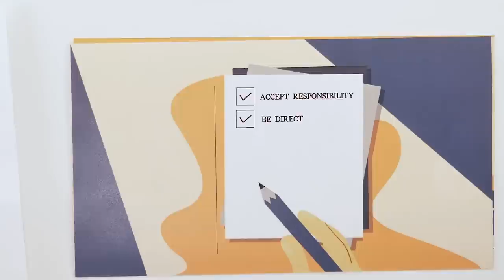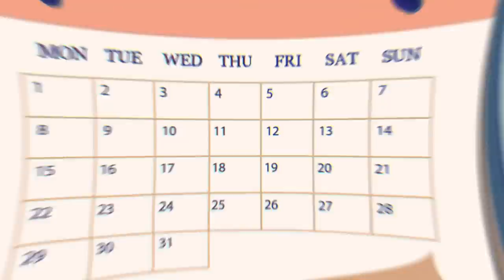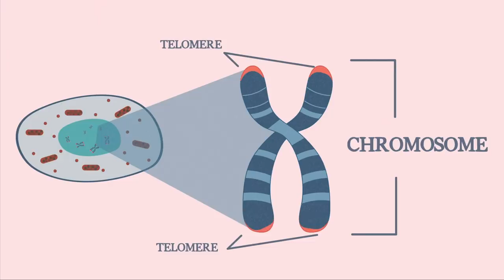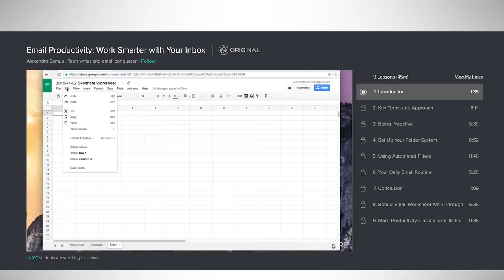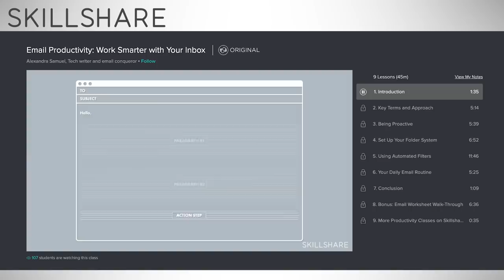The Selfish Benefits of Kindness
Do something kind for others. It's good for *you*.

If you want to learn how to do loving-kindness meditation, check out this guide from UC Berkeley’s Greater Good Science Center

REFERENCES 📚

Buchanan KE, Bardi A. Acts of Kindness and Acts of Novelty Affect Life Satisfaction. J Soc Psychol. 2010;150: 235–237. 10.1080/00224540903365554

Galante, J., Galante, I., Bekkers, M.-J., & Gallacher, J. (2014). Effect of kindness-based meditation on health and well-being: A systematic review and meta-analysis. Journal of Consulting and Clinical Psychology, 82(6), 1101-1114.

Hofmann, S. G., Grossman, P., & Hinton, D. E. (2011). Loving-kindness and compassion meditation: potential fo,psychological interventions. Clinical psychology review, 31(7), 1126–1132. doi:10.1016/j.cpr.2011.07.003

Pressman, S. D., Kraft, T. L., & Cross, M. P. (2015). It’s good to do good and receive good: The impact of a ‘pay it forward’ style kindness intervention on giver and receiver well-being. The Journal of Positive Psychology, 10(4), 293-302.

Layous K, Nelson SK, Oberle E, Schonert-Reichl KA, Lyubomirsky S (2012) Kindness Counts: Prompting Prosocial Behavior in Preadolescents Boosts Peer Acceptance and Well-Being. PLoS ONE 7(12): e51380.

Lee Rowland & Oliver Scott Curry (2019) A range of kindness
activities boost happiness, The Journal of Social Psychology, 159:3, 340-343, DOI:
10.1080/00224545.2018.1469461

Hunsinger, M., Livingston, R., & Isbell, L. (2013). The impact of loving-kindness meditation on affective learning and cognitive control. Mindfulness, 4(3), 275-280.

Carson J. W., Keefe F. J., Lynch T. R., Carson K. M., Goli V., Fras A. M., et al. . (2005). Loving-kindness meditation for chronic low back pain. J Holist. Nurs. 23, 287–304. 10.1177/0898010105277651

Hoge EA, Chen MM, Orr E, Metcalf CA, Fischer LE, Pollack MH, De Vivo I, Simon NM. Loving-Kindness Meditation practice associated with longer telomeres in women. Brain Behav Immun. 2013 Aug; 32:159-63.

Epel E, Blackburn EH, Lin J, Dhabhar FS, Adler NE, Morrow JD, et al. Accelerated telomere shortening in response to life stress. Proceedings of the National Academy of Sciences of the United States of America. 2004; 101(49):17312–5. Epub 2004/12/03.